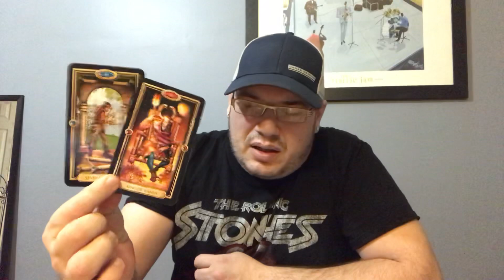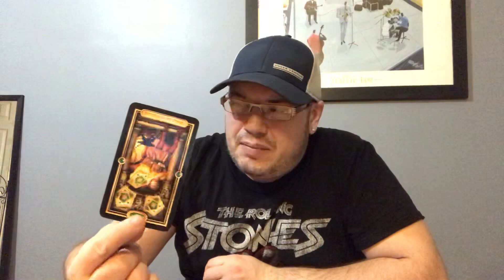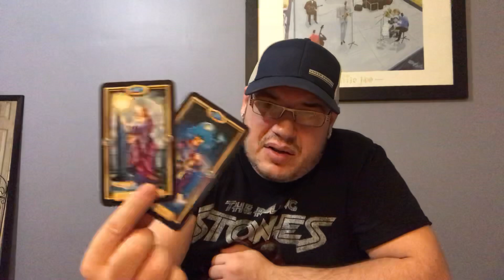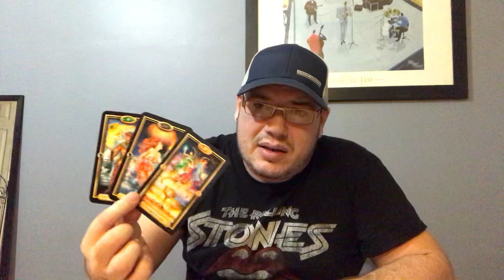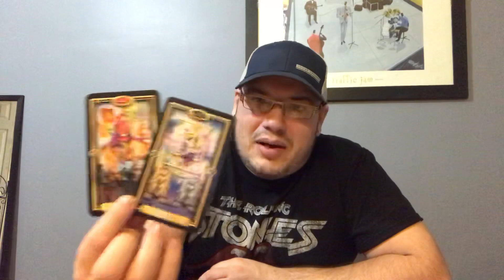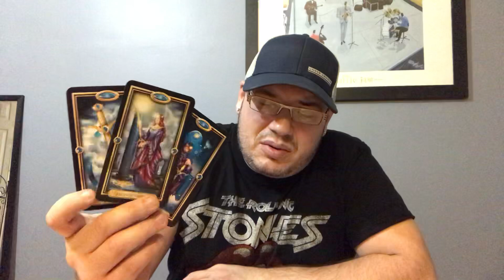Capricorn ♑️ “It’s what you are needing”🔥December 2019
Personal readings are $11.11 per question. If you would like a personal reading send payment through Paypal along with your question. You will receive your reading in video form within 72 hours.

Junior Albert
Sussex N.B
Canada
E4E 1V0